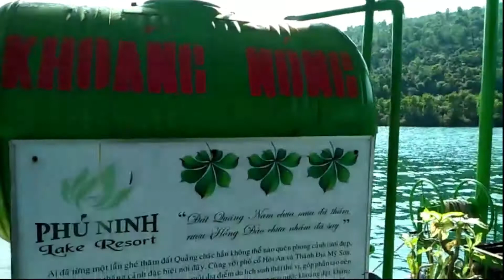Hồ sinh thái Phú Ninh - Quảng Nam đẹp mộng mơ! ♥♥♥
Kênh nhằm chia sẻ những khoảnh khắc vui vẻ và cuộc sống của gia đình mình.
Chia sẻ cách trồng hoa, trồng rau đơn giản, các món ăn, các loại bánh  thơm ngon bổ dưỡng...Mọi người có thể dễ dàng thực hiện.

Cám ơn các bạn đã quan tâm và ủng hộ kênh của gia đình mình !!! ♥♥♥